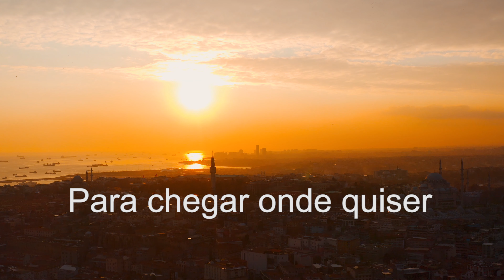Vocais Africanos - Dream meditation - Música Relaxante - Acalmar a Mente e Relaxar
Ouça mais músicas como esta para relaxar, acalmar a mente e dormir na playlist

Música - African Vocal de Luke PN licenciado por Envato